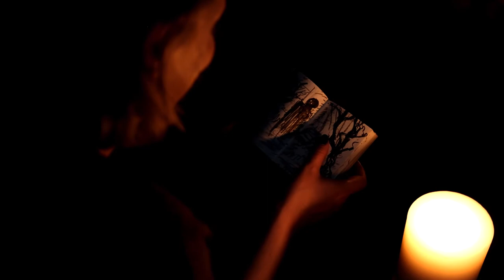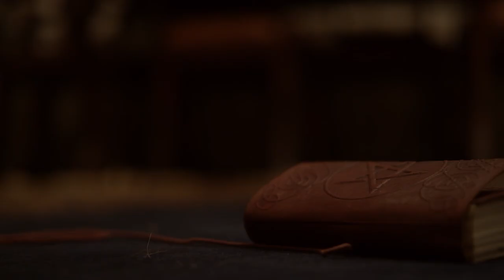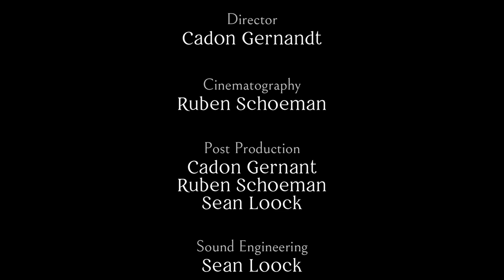Blink (Short Film)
For their IMY 320 short film project, students had to write, shoot, and edit a short horror film.

Group Members:
- Cadon Gernandt
- Sean Loock
- Ruben Schoeman

for more information about the BIS Multimedia degree